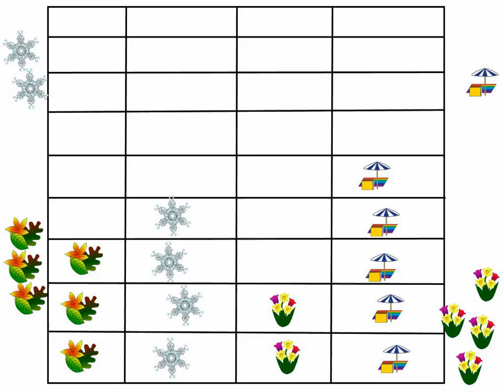Graph by KAR